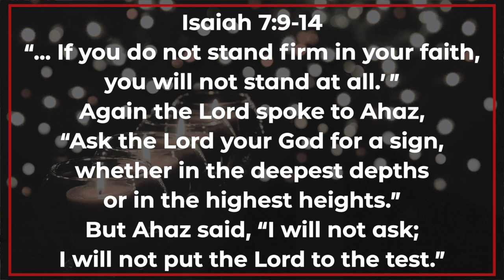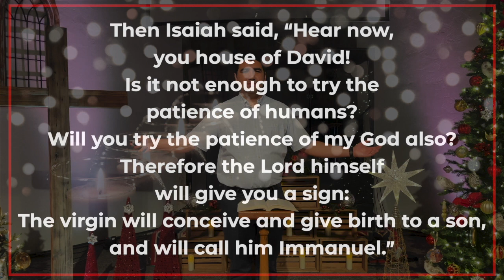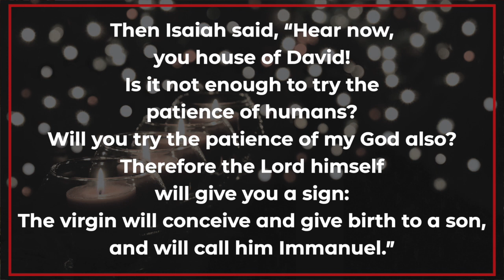The Expectation of Immanuel, God with Us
12/6/20
Welcome to Worship at Imago Church!

Let’s hold on to God’s promises and enter into  worship this morning! We press on and endure together with Christ at the center of our church family. The Joy of the Lord shall be our strength and that is part of why we continue to lift up praises through all seasons.

This morning we will be in the second week of Advent preparing for the coming of the Lord on Christmas.

we will also be starting a new series on the book of Isaiah entitled Christmas Hope in God’s Promises

Title: The Expectation of Immanuel, God with Us